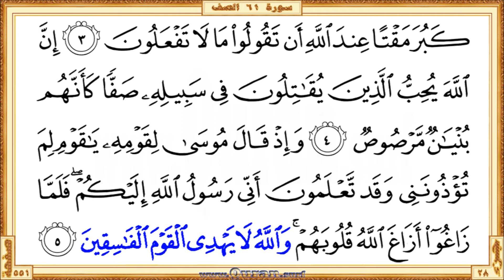Holy Qur'an Page 551: HD video || Reciter: Mishary Al Afasi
Holy Qur'an Page 551 - Beautiful HD video view on your screen. We give kids and others a great way to learn Qur'an. The video shows highlighted the Qur'an portion along with the beautiful and heart shuddering recitation by Mishary Al Afasi. The Qur'an is showing in full-screen as per the print copy of Mus'haf. Our page-level videos are very useful for the comparison study on different recitations. These videos are the main resource for our "World Wide Online Qur'an Memorization Program".

  •  The first verse: Surah Al-Mumtahina - Aya 12 (Ya ayyuha alnnabiyyu itha jaaka ...)

  •  The last verse: Surah As-Saff  - Aya 5 (… waAllahu la yahdee alqawma alfasiqeena)